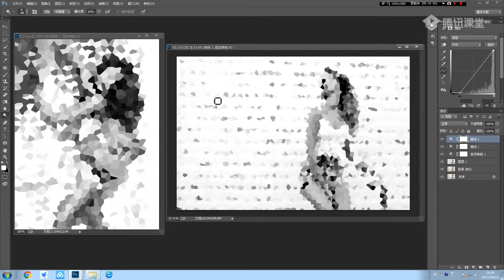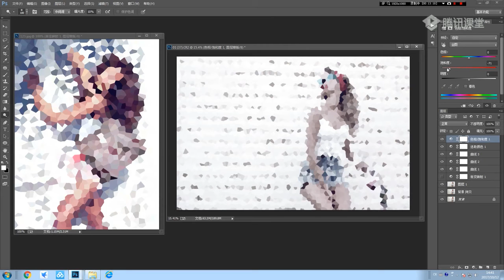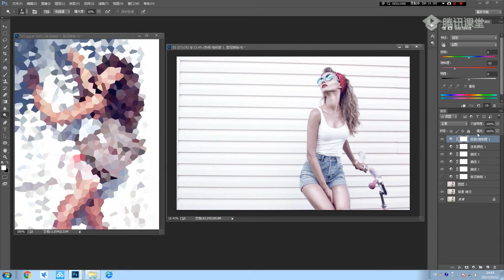第3课 Photoshop摄影后期Ps-16种调色风格任你选- 性感欧美户外 3